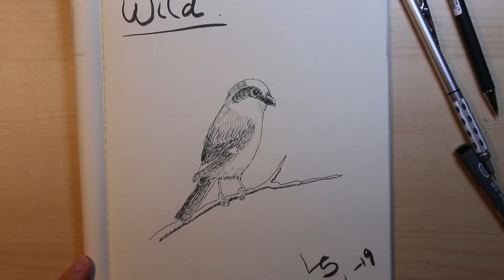Inktober - Day 16